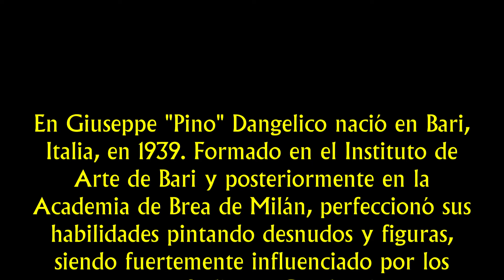La obra de Pino Daeni - Episodio 1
Giuseppe "Pino" Dangelico nació en Bari, Italia, en 1939. Formado en el Instituto de Arte de Bari y posteriormente en la Academia de Brea de Milán, perfeccionó sus habilidades pintando desnudos y figuras, siendo fuertemente influenciado por los prerrafaelitas y Guadagni.
Después de establecerse como un artista de éxito en su tierra natal, Pino decidió emigrar a los Estados Unidos en busca de una mayor libertad artística y oportunidades. Pronto fue descubierto por la distinguida Galería Borghi, que realizó varias exposiciones de su trabajo en Nueva York y Boston.
Las primeras pinturas de Pino, con personajes suaves y románticos, llamaron la atención de los principales editores de libros Dell y Zebra Books. En 1980 Zebra le encargó hacer su primera portada. Su popularidad creció rápidamente en la comunidad literaria y se convirtió en un demandado artista para La cebra, Bantam, Simon y Schuster, Arlequín, Pingüino EE.UU. y Dell. En las décadas siguientes Pino ilustrado las portadas de más de 3.000 libros, con su estilo único que dominaba el mercado.
Mientras trabajaba como ilustrador superior de la industria, Pino pintaba óleos de un gran nivel técnico y artístico. Los lienzos inconfundibles del Pino provocan sentimientos de calidez, nostalgia y amor. Los momentos delicadamente transportados en el tiempo son la visión de su alter ego, un niño rodeado de bellas mujeres - con sus hermanas, tías y primos que sirve como fuente de inspiración. Sus pinturas a menudo se fijan en las pintorescas playas del Mediterráneo en las que creció. La excepcional capacidad de Pino para capturar los movimientos, expresiones y profunda contemplación de sus temas ha llevado a que su obra tuviera un grupo de seguidores en todo el mundo y muchos encargos de retratos privados.
Su obra rica y vibrante refleja estrechamente su personalidad. La técnica de Pino - fundada en colores cálidos, emocionantes, y un enfoque sutil da sus temas esa seña de identidad y demuestra por qué sus óleos originales y serigrafías son buscados por los coleccionistas en todo el mundo del arte.